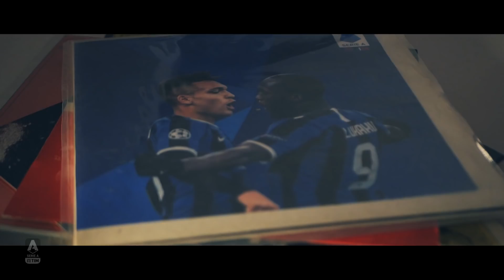Inter's Greatest Duo? | Lukaku & Lautaro | Serie A Extra | Serie A TIM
Focus on two of the greatest Inter players: Romelu Lukaku and Lautaro Martínez | Serie A